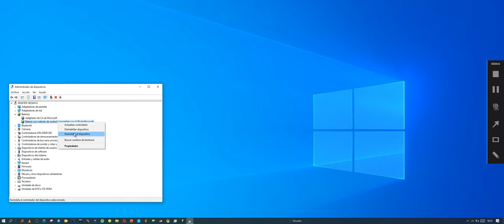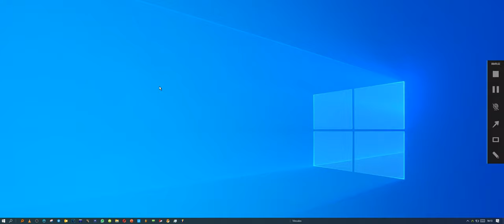Se apaga el portatil por culpa de la batería y no puedes quitarla? Prueba esto!!!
Mi portátil se apagaba sola parece ser por la culpa de la batería. Al estar tan muerta. Lo he solucionado, desinstalando el software de batería, ya que no podía retirarla del ordenador  al estar integrada.